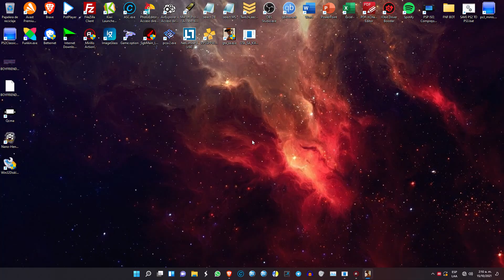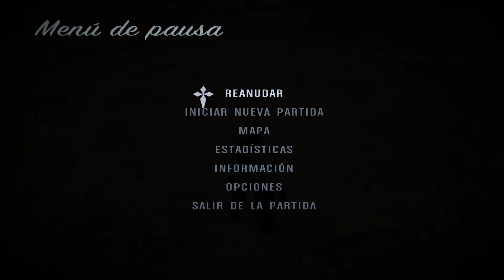GRAND THEFT AUTO SAN ANDREAS (REALISTIC)(MODO HISTORIA) PART #12